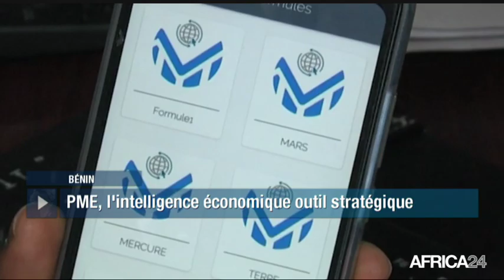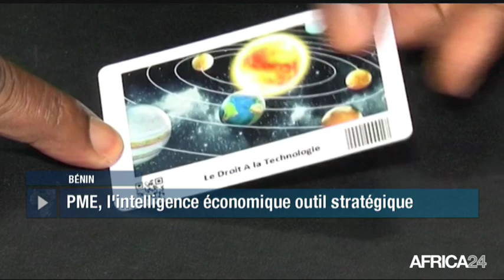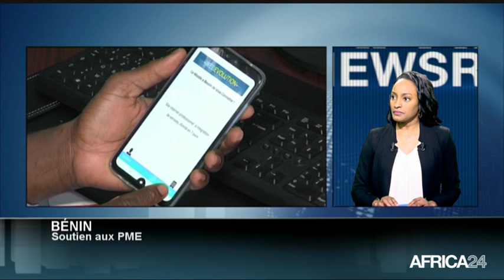AFRICA NEWS ROOM - Bénin : Soutien aux PME (2/3)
Bénin, Au Bénin et dans la sous-région, l'entreprise Magmatel propose des solutions de gestion d'entreprise aux Petites et moyennes entreprises. Des services accessibles via Internet et appelés à aider les PME dans leur développement.